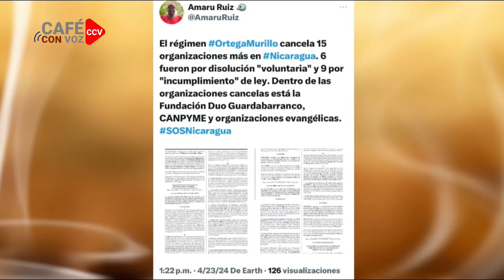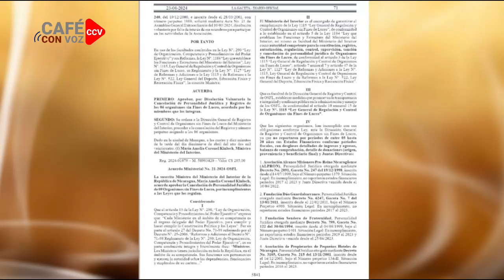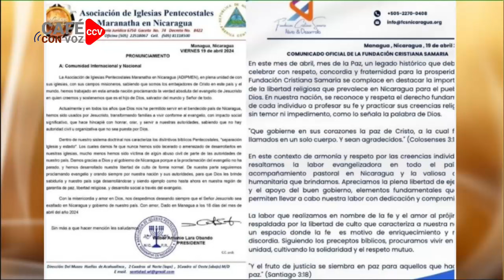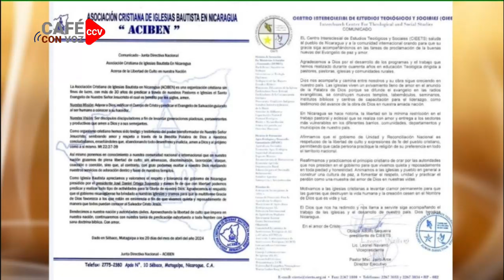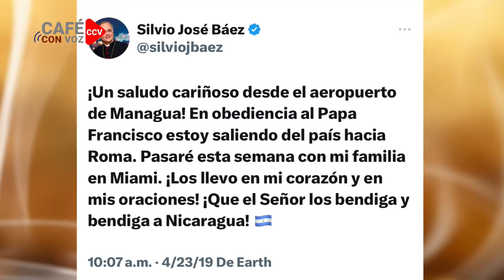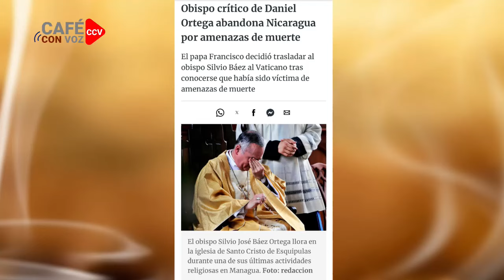CAFE CON VOZ | EN CONTEXTO CON LUIS GALEANO / 23 DE ABRIL 2024